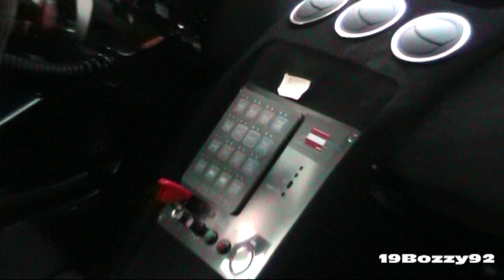Lamborghini Gallardo LP600 Reiter GT3 SOUND - Backfires, Flames & Acceleration!!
This is a race version of the Lamborghini Gallardo LP560-4 and it's called Gallardo LP600 GT3. It has been powered for the race by the german team Reiter Engineering. The engine can produce 600 horsepower at 8,000 RPM.
You can see it racing around the track and hear a lot of lovely backfires while downshifting with some flames. After the end of the day I was able to take some shots of the car in the pits.